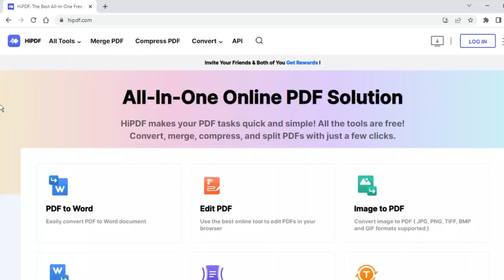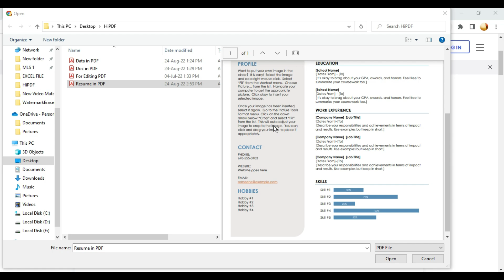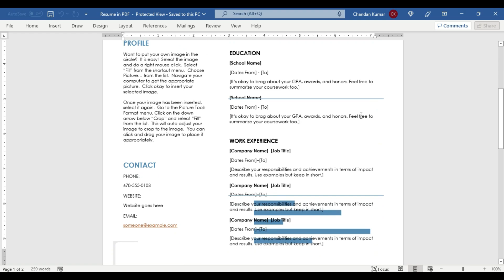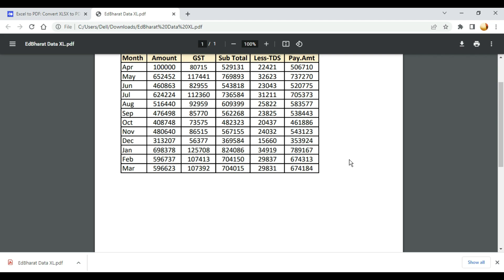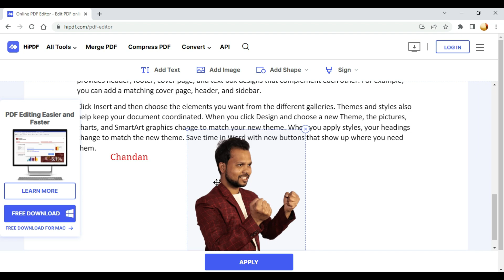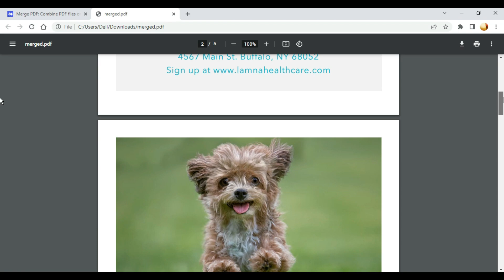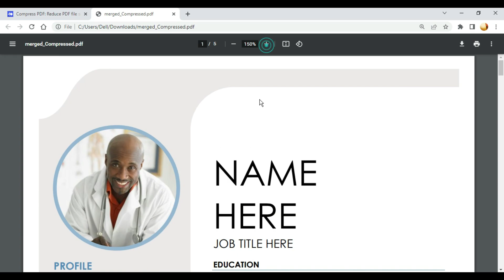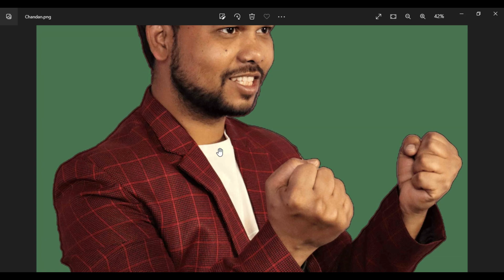Convert PDF in Excel, Word, PPT, Image | Create, Compress, Merge, Edit PDF for Free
Convert PDF in Excel, Word, PPT, Image | Create, Compress, Merge, Edit PDF for Free - HiPDF makes your PDF tasks quick and simple! All the tools are free! Convert, merge, compress, and split PDFs with just a few clicks. You can also compress,crop,resize and rotate your image.

Chandan Kumar